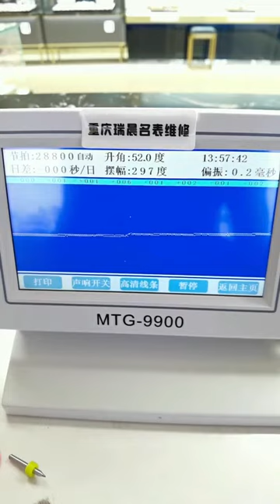Longines Luya watch repair and maintenance washing oil polishing Chongqing Ruichen Watch Repair Co